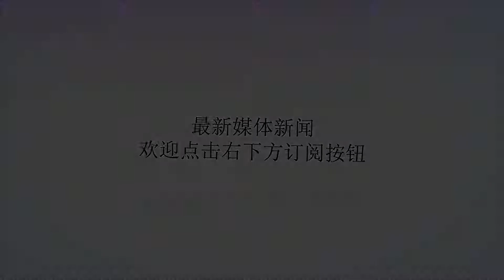隐蔽“特殊服务”团伙一锅端！男女工作时被抓现场曝光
谢谢！合肥市治安支队在日常梳理扫黄禁赌线索时发现，合肥市瑶海区某高档酒店内有人组织妇女卖淫，且行为较为隐蔽。该团伙是通过网络推送卖淫信息，联系好客户后再临时发送宾馆信息，让客户上门实施卖淫行为。该犯罪团伙没有固定的场所，在多家酒店开房组织卖淫。专案组通过对旅馆人员住宿记录、网络涉黄招嫖信息汇总分析，掌握了该网络组织妇女卖淫团伙中的成员虚拟身份，并逐步确定了该卖淫团伙在合肥市多家酒店内组织妇女卖淫行为以及卖淫地点。为了便于侦查，还安排女民警跟踪调查。初步调查，自2017年以来，罗某林等人为获取不法利益，发展李某、姚某在合肥市4家酒店内开设卖淫窝点。该团伙组织“键盘手”通过发放招嫖卡片、网络信息向不特定对象推送招嫖信息，为牟取暴利，罗某林还通过网络联系外籍人员不定期前来卖淫。8月2日,合肥警方出动100余名警力，对上述涉黄窝点开展集中抓捕行动。